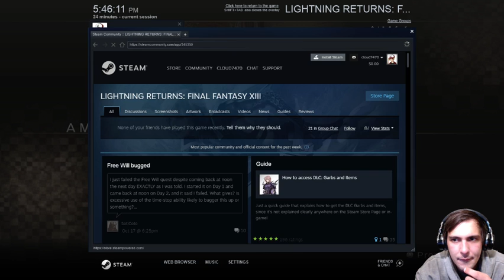Let's Play! Lightning Returns: Final Fantasy XIII! part 19